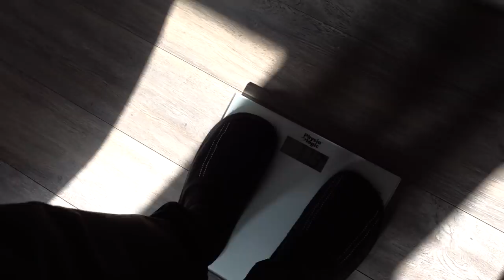PERDRE 5 LBS EN 12 HEURES ?! | N'ESSAYE PAS ÇA!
Je vous présente aujourd'hui une technique controversée pour la perte de poids. Pourriez-vous perdre 5 lbs en 12 heures?